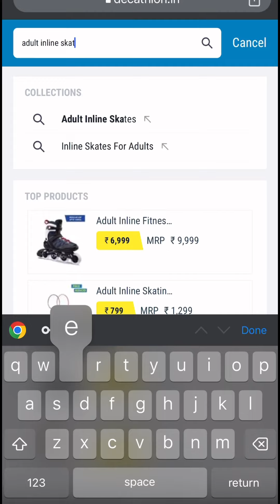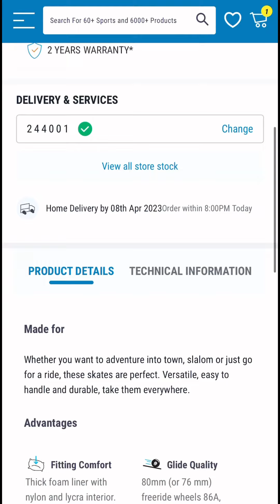oxelo mf500 new launch | mf500 skates oxelo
New order is there in decathlon

oxelo roller skates
oxelo roller skates review
oxelo inline skates
oxelo skates
oxelo
oxelo roller skates decathlon
oxelo mf 900
oxelo mf 500
oxelo skateboard
oxelo scooter
oxelo mf 900
oxelo mf 900 price
oxelo mf 900 unboxing
oxelo mf 900 top speed
oxelo mf 900 review
oxelo mf 900 speed test
oxelo mf 900 price in india
oxelo mf 900 skates
oxelo mf 900 new model skate shoes
oxelo mf 900 buy